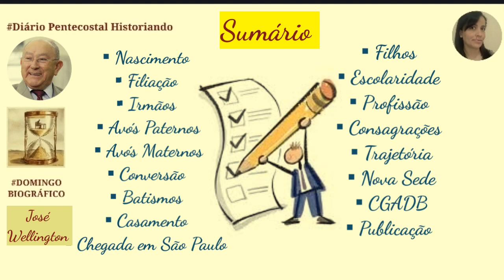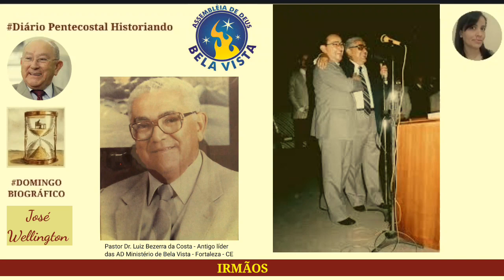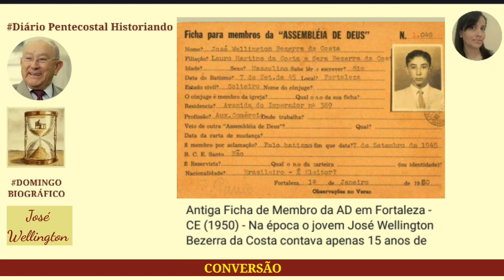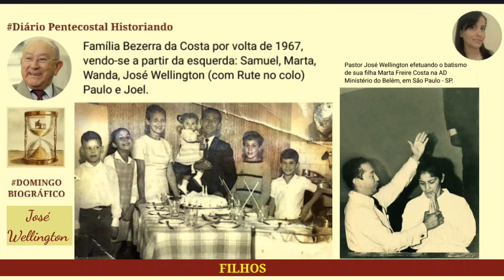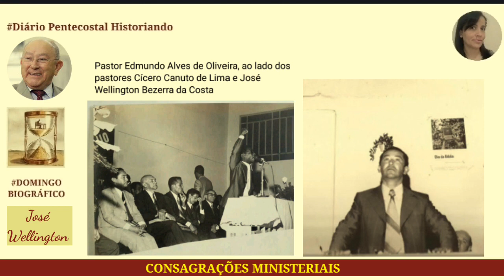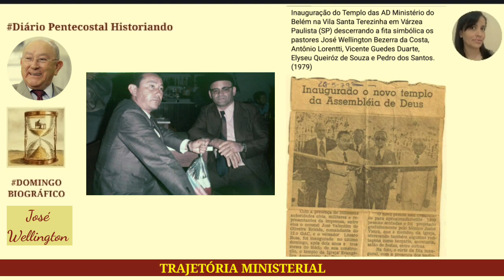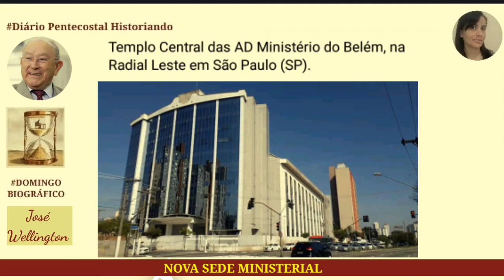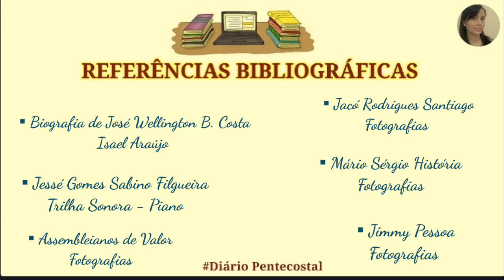JOSÉ WELLINGTON BEZERRA DA COSTA PRESIDENTE DA ASSEMBLEIA DE DEUS MINISTÉRIO DO BELÉM SÃO PAULO